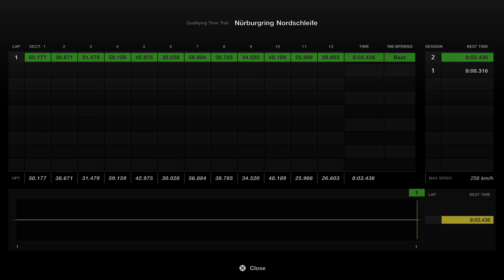Gran Turismo 7_20240523103347